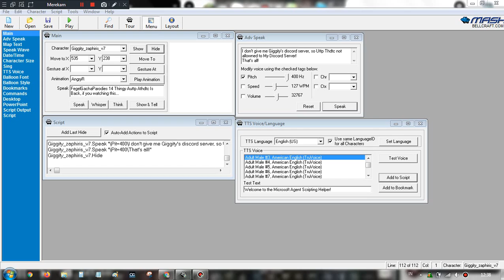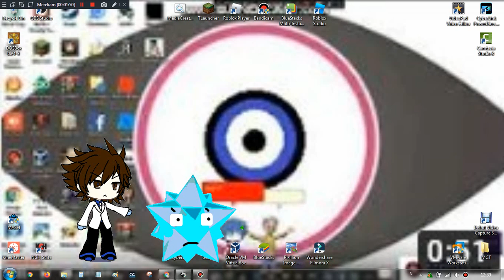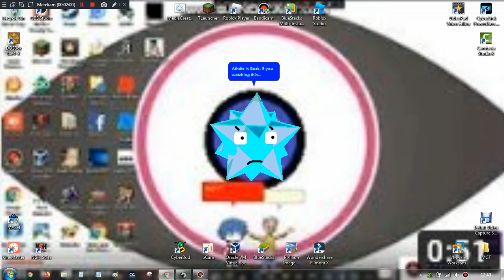11ST PRIME ON MSAGENT (FGP 14 IS RUDE!)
Viktor and Giggity will knockout FegelGachaParodies 14 AUTTP ATHDTC (Brainwashed) or getting Discord link.